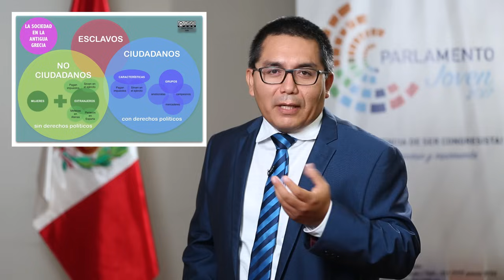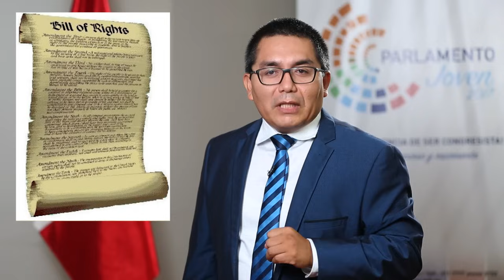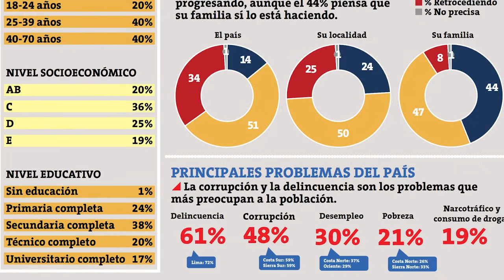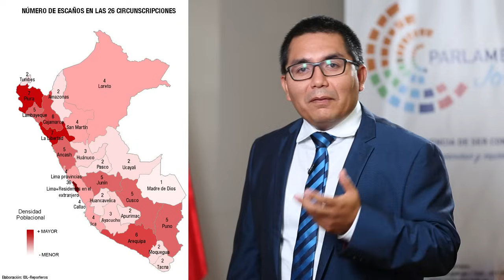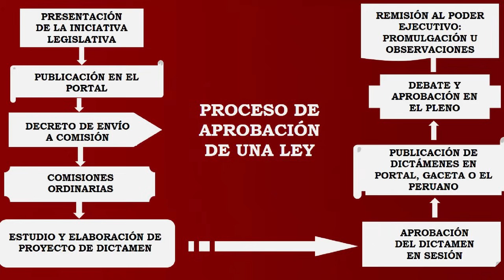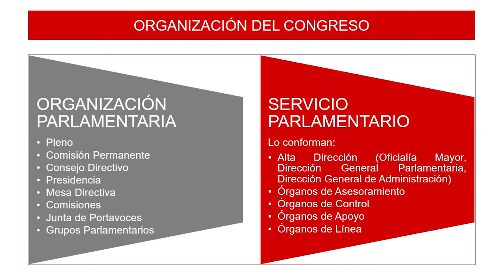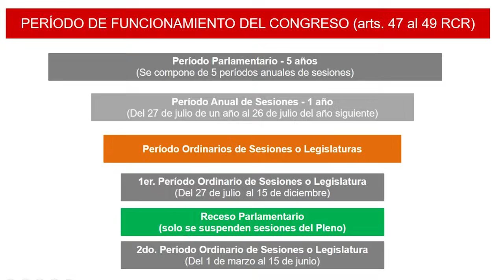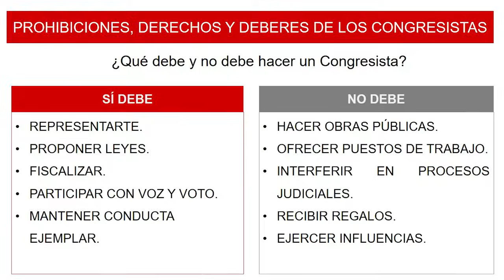CONGRESO DE LA REPÚBLICA - Organización y Funciones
Congreso de la República - Parlamento Joven 2017
Victor Hugo Neciosup Santa Cruz - Politólogo